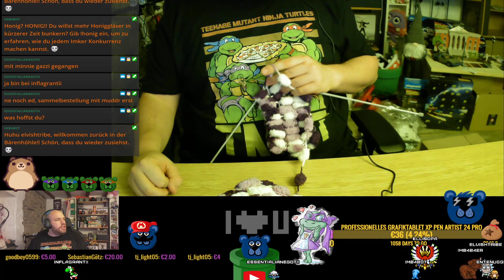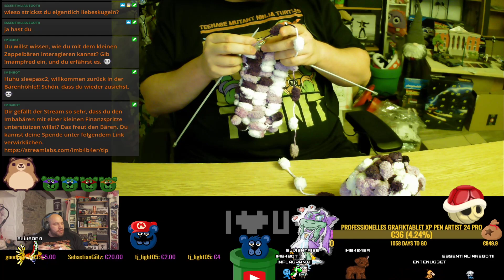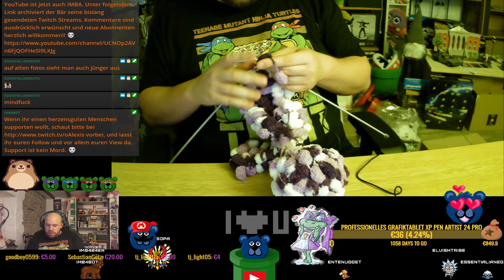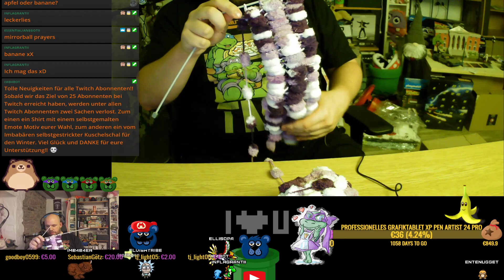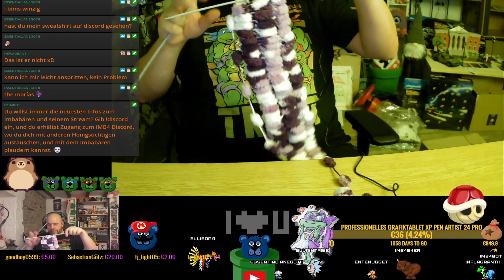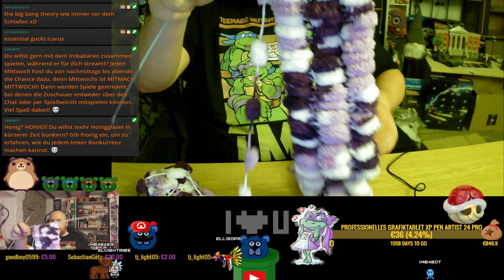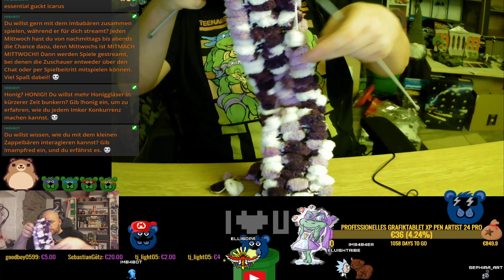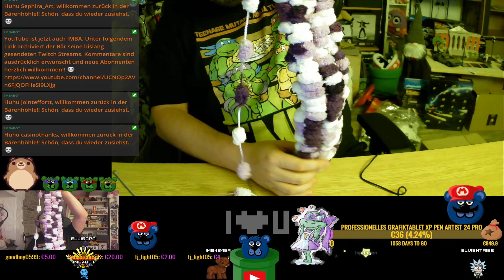[ENG/GER/18+] Da strickt der Bär!! Türchen 8. !giveaway IMB4B4ER.com :)